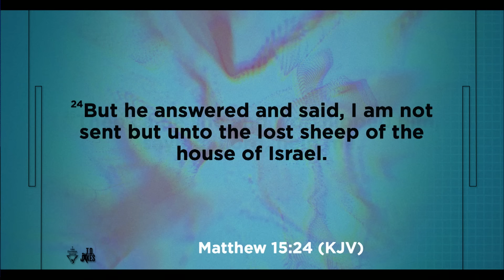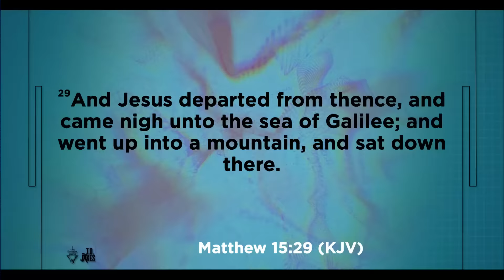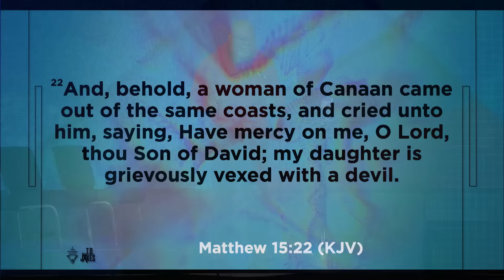Faith That Crosses The Line - Bishop T.D. Jakes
Have you ever needed something so bad you were willing to go out of your way to get it? In our desperate situations, it can seem as though God is silent in our suffering. But that’s not the moment to retract in defeat; it’s our time to move forward in radical faith. Faith is a verb— it requires action and cannot be easily discouraged when our answer doesn’t come quickly. Are you willing to cross the line to get to your breakthrough? That’s where God has a blessing reserved just for you.

Message: Faith Crosses the Line!
Matthew 15:21-29 KJV
Speaker: Bishop T.D. Jakes
Date: February 2, 2022